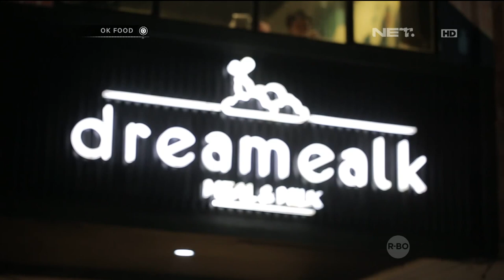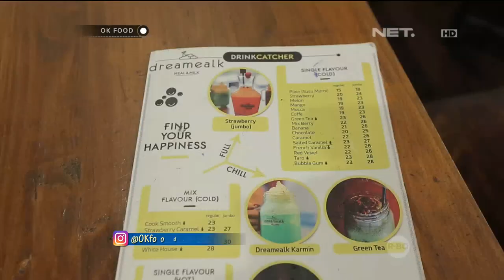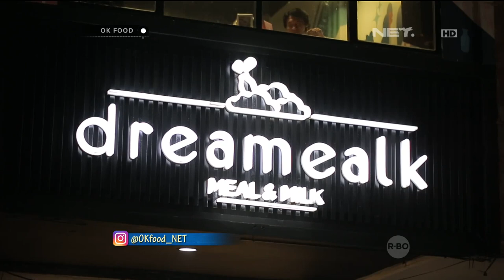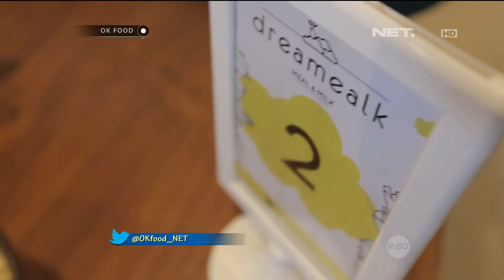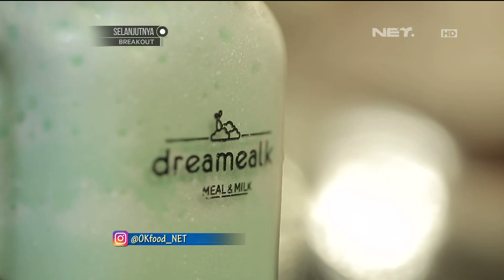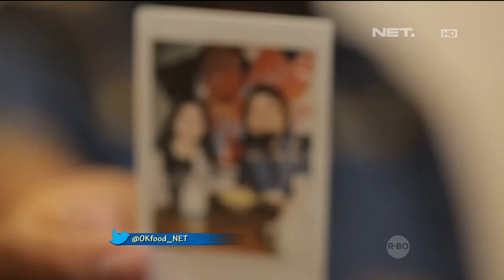OK FOOD Episode 40 - Mie Kuah Susu di Dreamealk (Part 3/3)